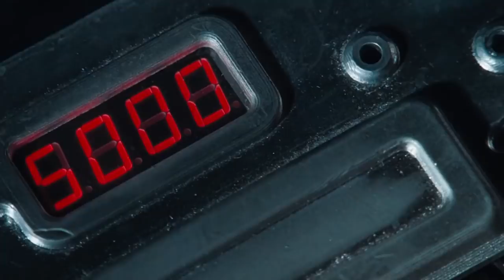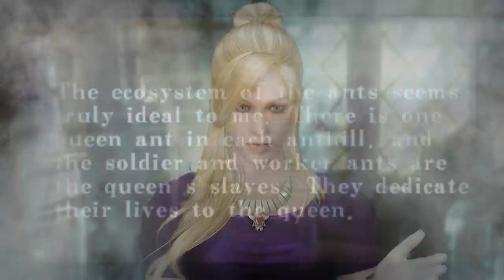Every Gnarly Live-Action Resident Evil Monsters Backstories Explored Including New Raccoon City Film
Japanese video game franchise Resident Evil is renowned for its rich backstories, world building, and horrifying creatures. After German Studio Constantin Film bought the rights for an adaptation followed by Screen Gems acquiring distribution rights, director Paul Wes Anderson was hired to direct the first Resident Evil movie.
The movie went on to branch out into a franchise, with six movies in its arsenal over a span of fourteen years. Even though it is a loose adaptation, the franchise is exhilarating in its own way. This story is one about variants of zombies called the Undead, crazy viruses, and creatures with terrifying mutations. But it is also about the perseverance of humans, who managed to survive even after a zombie apocalypse and a pandemic far worse than the coronavirus that had plagued their world.
Pharmaceutical company Umbrella Corporation and its connection to the T-virus resulted in living beings turning into zombies after the virus leaked into the atmosphere. Meanwhile, the corporation conducted shady experiments on test subjects in their secret bases where they created new zombies and enhanced the existing ones. Alice discovers these twisted dealings of the corporation, making her a prime nemesis in their eyes.
Alice fights several variants of these zombies while Umbrella tries to get her killed. There are also several nods to Alice in Wonderland by Lewis Carroll with the main character being named Alice, one of the supercomputers being named Red Queen while her counterpart is called White Queen, and the mansion is called Looking Glass House.

0:00 Intro
2:35 Bloodshot
4:34 Nemesis
6:38 Axemen
8:40 Licker
11:00 Kipepeo
12:32 Majini Zombies
14:45 Tyrant
17:11 Uber Licker
19:14 Cereberus (aka Zombie Dogs)
21:24 Zombie
23:17 Lisa Trevor
25.34 William Birkin
27.16 Alexia Ashford